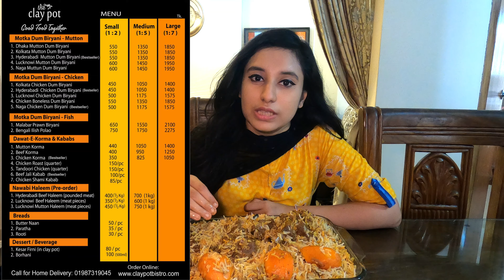The Clay Pot।। Best Hyderabadi Mutton Dum Biryani in Dhaka।। Motka Biryani ।।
In this video you will get to know the restaurant namely The Clay Pot which is located at Lalmatia. Here you can Enjoy traditional Dhaka, Hyderabadi, Kolkata and Lucknowi biryani cooked in individual motkas and delivered to your home in the same sealed clay pot. Order the most hygiene and safe biryani in town. You have to order online through Messenger.

There we ordered-
Hyderabadi mutton dum biryani (1:7) which costs 1850tk